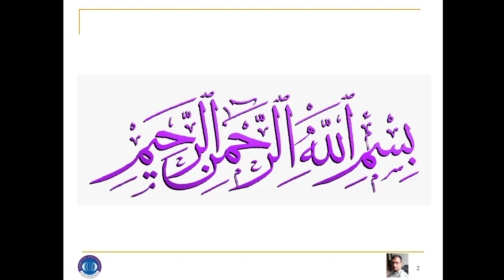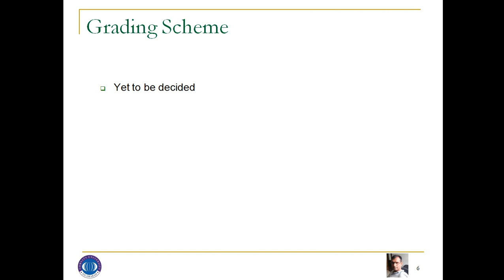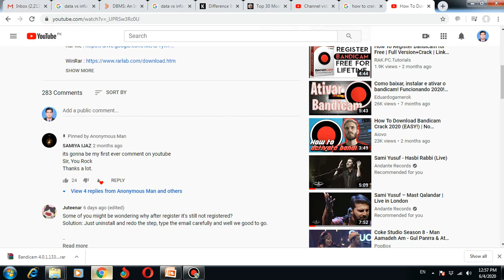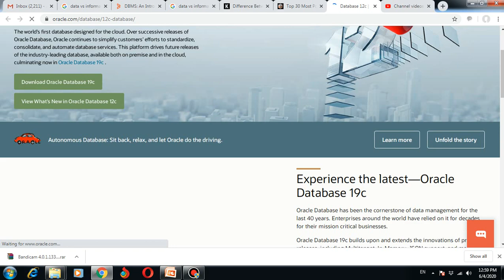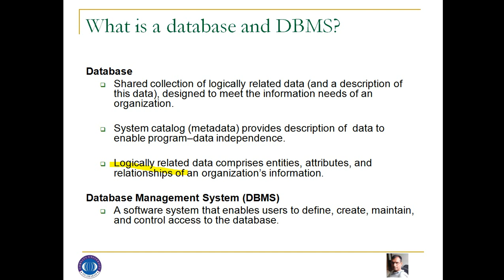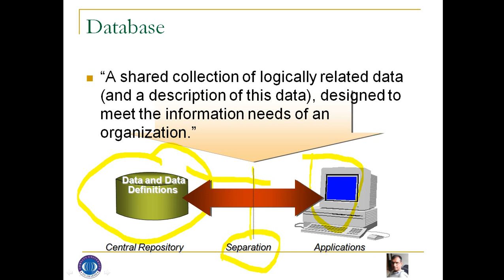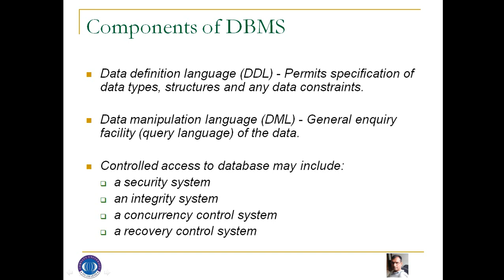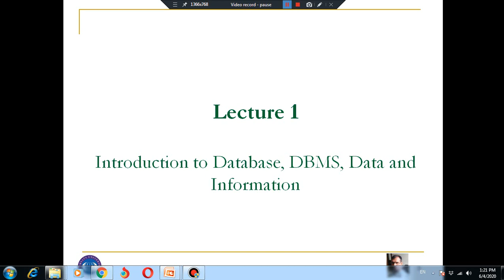Lecture 1 Introduction to Database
Lecture 1 Introduction to Database, DBMS, Data and Information
Dr. Abid Sohail Bhutta